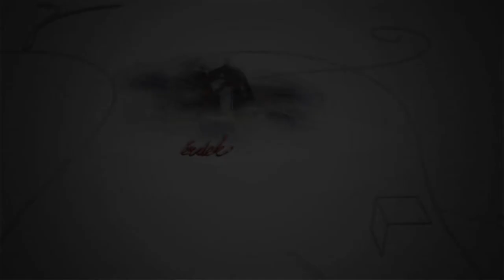200907 Fehérvári beszélgetések Szabados György - Szent Imre